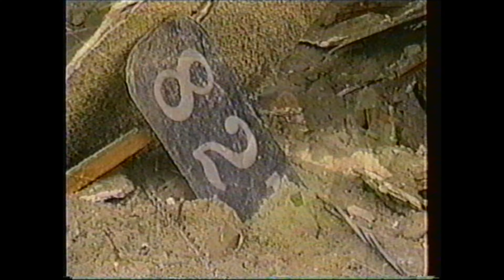Tragedy at Cajon Pass - The True Story of the Duffy Street (San Bernardino) Incident - 1989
This is not my normal Ocean Liner / Titanic Films.  I live near the Cajon Pass and I wanted to share this film with the locals and friends.

Tragedy At Cajon Pass talks about an infamous train crash that occurred on May 12, 1989 where a Southern Pacific freight train carrying a material called trona crashed into a residential neighborhood on Duffy Street in San Bernardino, California.  You will see first responders and clean up crews at the site of the accident.